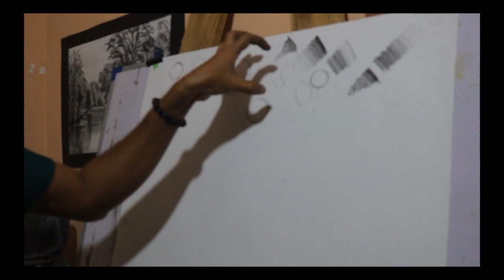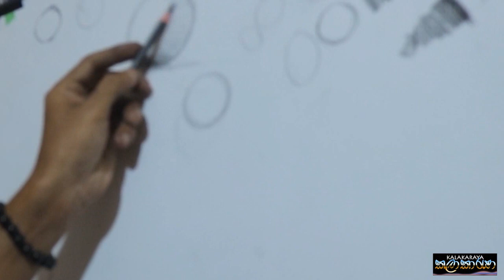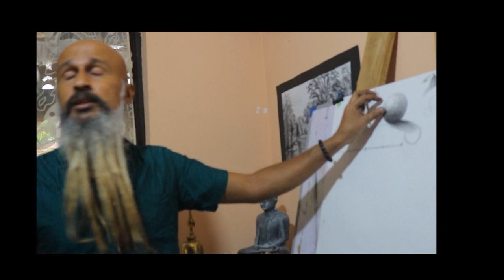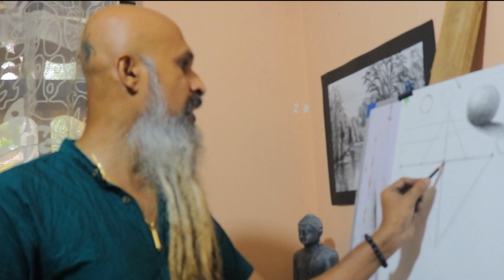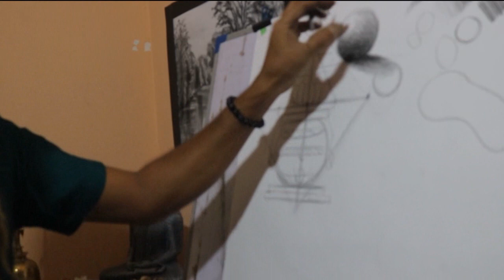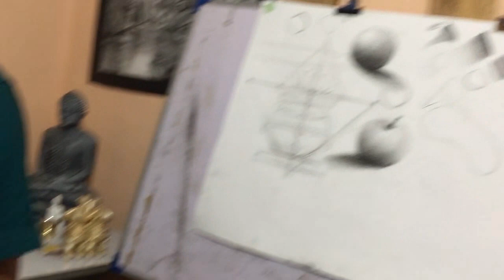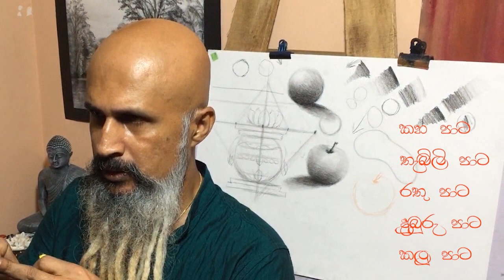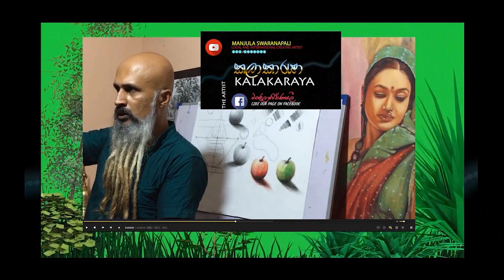HOW TO DRAW / ART LESSON / MANJULA SWARNAPALI/ KALAKARAYA SINHALA art class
manjula swarnapali,kalakaraya,anguru art,very talent portrait artist in sri lanka.how to draw pencil art,charcoal art# oil paint# water color # and about all painting materials ARTLESSON art lesson # how to drawing how to drawing how to draw how to draw how to drawing apple how to draw water fall how to draw water fall how to draw water fall pencil art pencil art pencil art pencil art pencil art color. drawing color. drawing art lesson